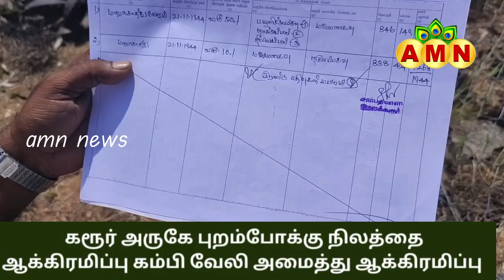கரூர் அருகே அரசு வேலையை பயன்படுத்தி புறம்போக்கு நிலத்தை ஆக்கிரமிப்பு செய்து கம்பி வேலி